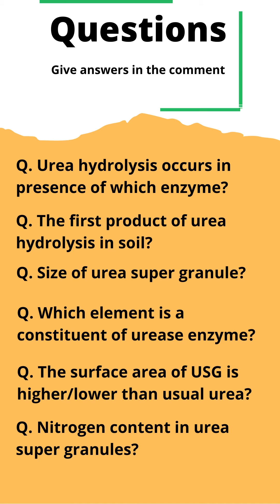Urea super granules| Agriculture Unravelled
In this video, importance of urea super granules has been discussed.

An Insight into Agronomy book